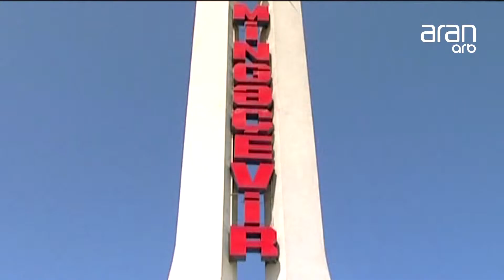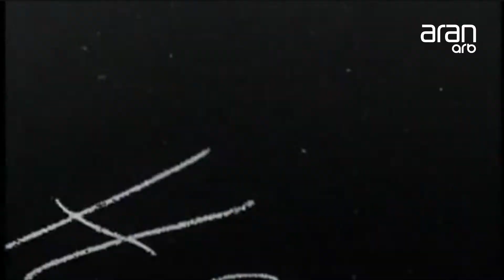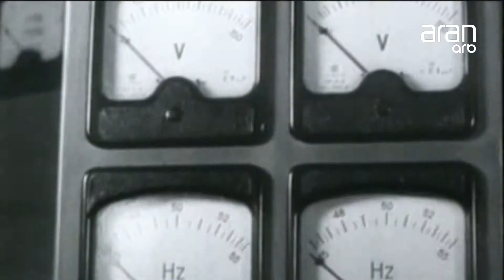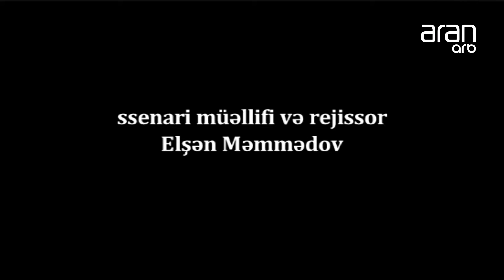MƏNİM DOĞMA ŞƏHƏRİM